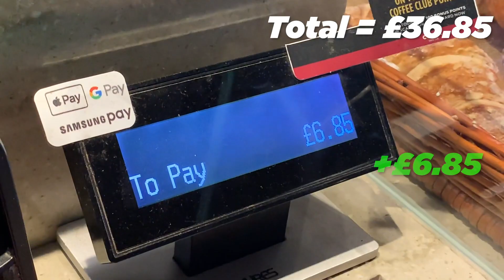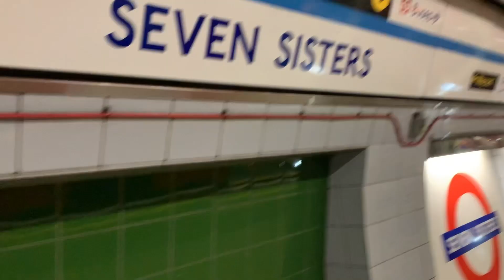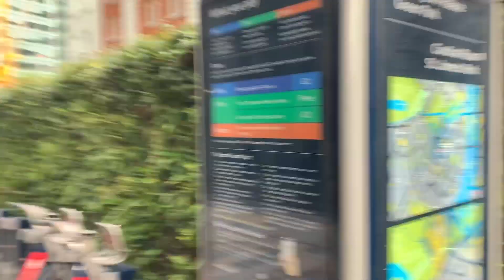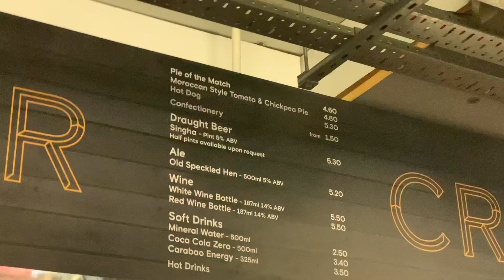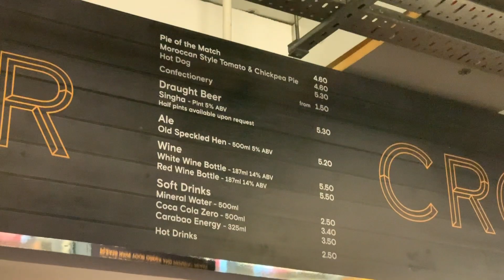How Much Does an AWAY DAY at STAMFORD BRIDGE Cost? *LONDON DERBY EDITION*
Chelsea vs Tottenham (2-1) | Find out HOW MUCH it costs to watch a Premier League match in the AWAY end at STAMFORD BRIDGE!

About George Achillea:
Welcome to the official George Achillea YouTube channel!

On this channel, you’ll find a variety of Tottenham Hotspur and football content, including matchday vlogs, Spurs news, transfer talk, FIFA and more.

I make the highest quality sporting vlogs on YouTube! Always aiming to provide the best experiences for fans that aren't as fortunate to see their team play week in, week out, so enjoy. 💙🔥